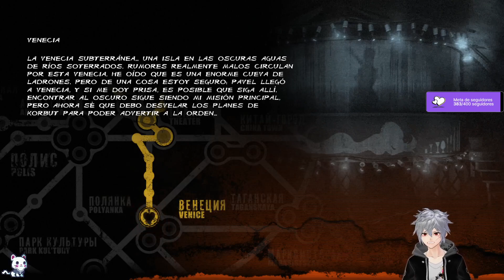🎃Pavel voy por ti...un poco de metro...luego jugar con el chat mañanero🎃| 🐺!comandos🐺!s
Recuerden siempre hacemos directo en twitch:
-9:00 a 12:00
-4:00 a varia